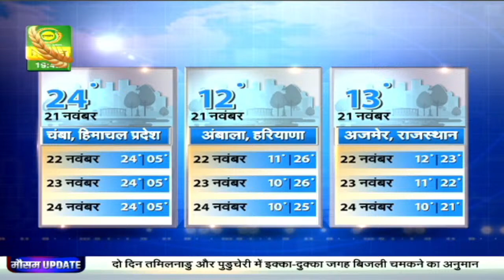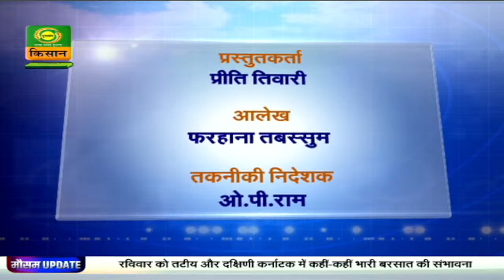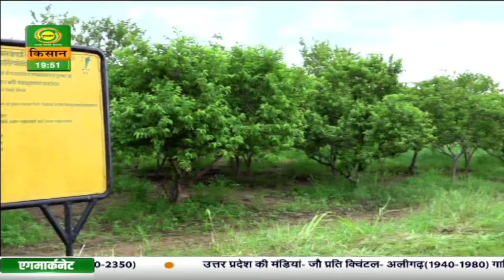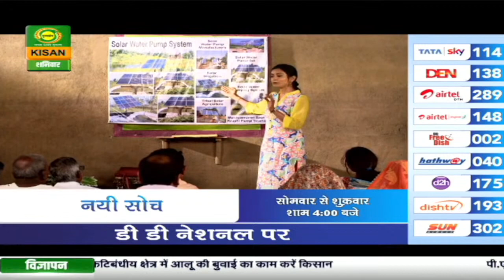मौसम खबर 20 Nov. : रविवार को मध्य अरब सागर में चल सकती है तेज हवाएं